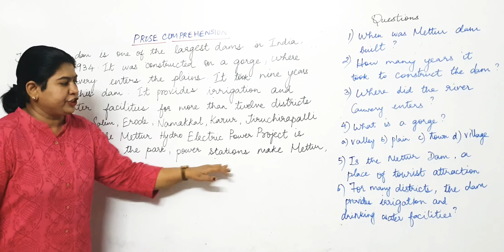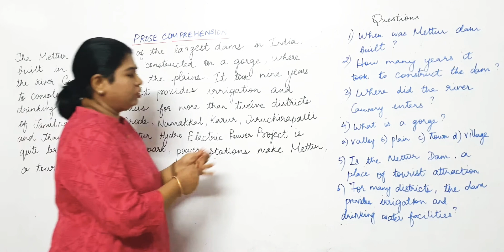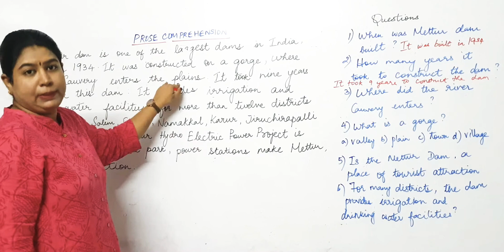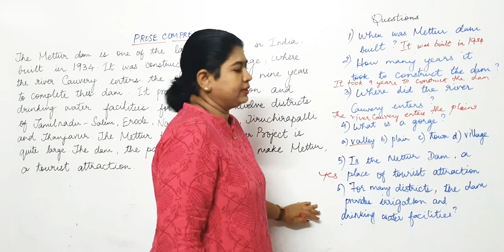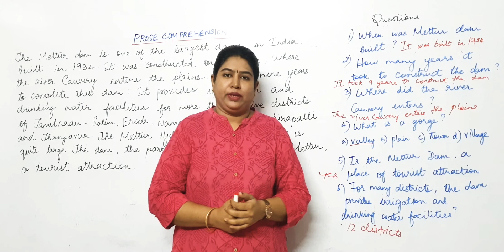12th std English grammar/Prose Comprehension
generalenglish#prosecomprehension#englishgrammar